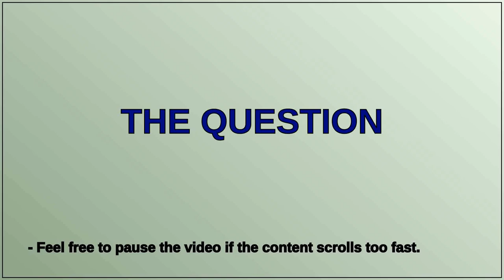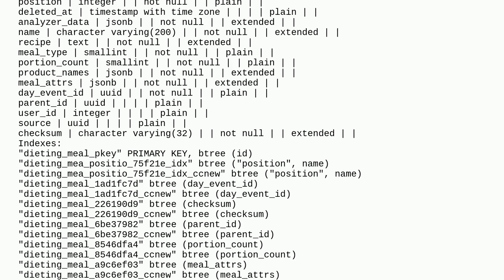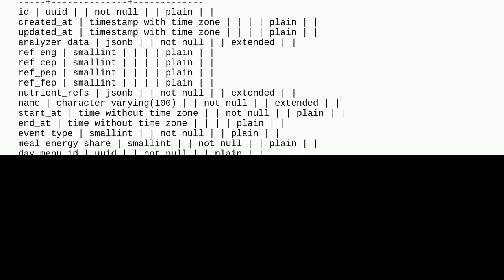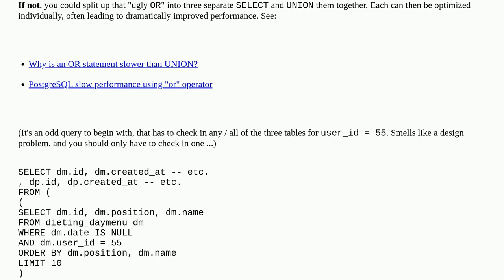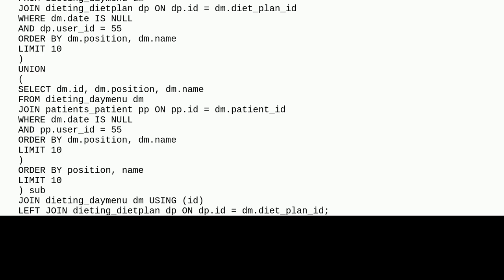Worst performance multiple left join big tables after restore DB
A special thanks goes out to the community

  restore postgresql join query-performance